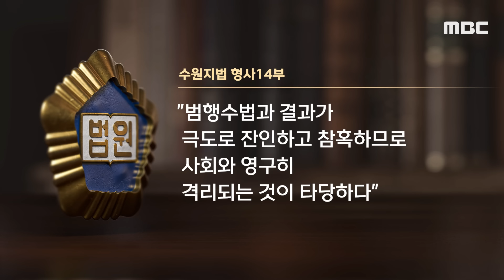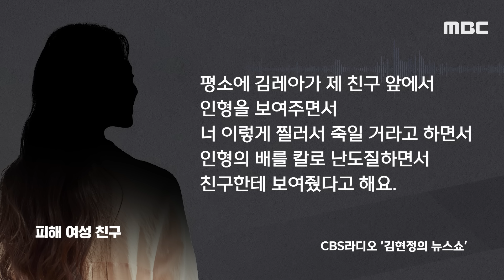[오늘 이 뉴스] "엄마 10년이면 나와" 했지만..판사 "영원히 사회로 못 와" (2024.10.23/MBC뉴스)